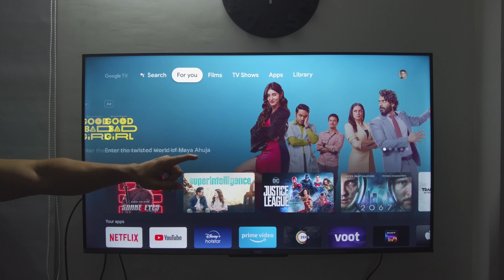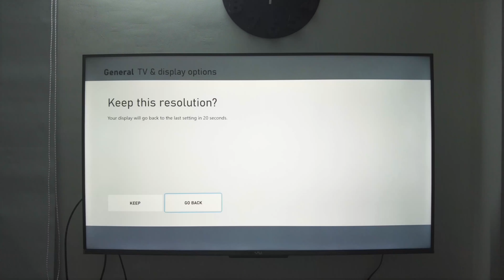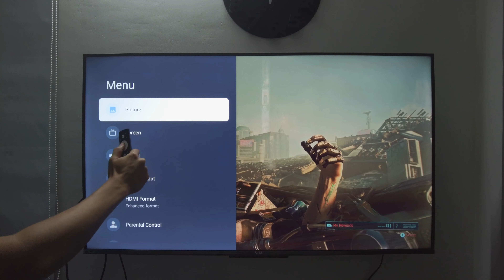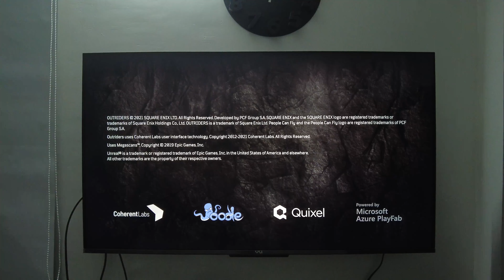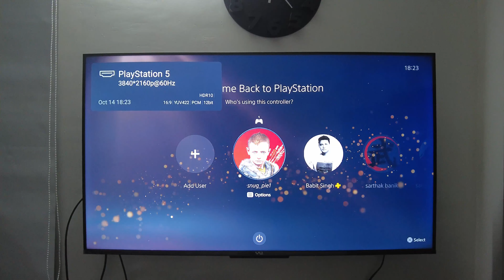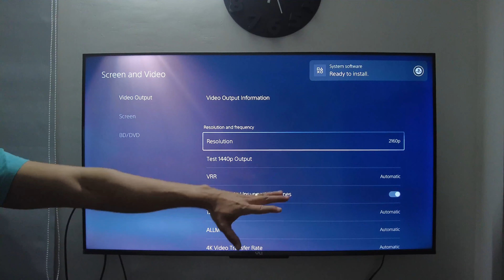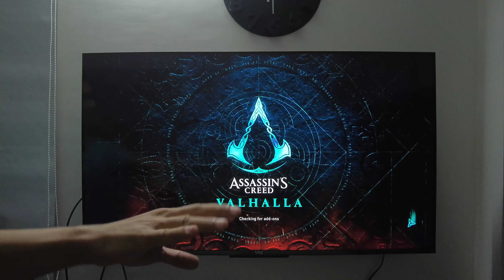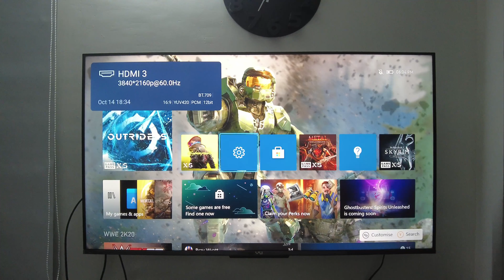Vu Gloled 4K TV | Detailed Gaming Review | Should you buy for Gaming? | Punchi Man Tech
Hey folks! This video is a part of my Punchi Man vlogs. In case you are wondering why does my logo say "Pun-Chi Man", then that's what I'm calling my vlogs moving forward. Pun-Chi stands for Punjabi Chinese (In case you don't know it already, I'm Punjabi Chinese :) ). This video is a detailed gaming review of the Vu Gloled 4K TV. This is the most detailed Honest User review on Vu GloLED Ultra HD 4K LED Smart Google TV with DJ Subwoofer 104W India. The Vu GloLED TV comes with 400 nits brightness 104W 4.1 Channel Sound. This also comes with VRR and ALLM starting at Only 35,999 and matches the Toshiba M550LP in almost every feature except for the Full Array Local Dimming. These TV's are heavily discounted on Flipkart and Amazon the links of these TV's are given below. Can you do Dolby Vision Gaming on the Vu Gloled 4K TV? Can it run games in 120FPS? Should you buy for gaming? Well, watch this video and find that out.

Links to buy this:
Vu GloLED 126 cm (50 inch) Ultra HD (4K) LED Smart Google TV with DJ Subwoofer 104W  (50GloLED)

Vu GloLED 139 cm (55 inch) Ultra HD (4K) LED Smart Google TV with DJ Subwoofer 104W (55GloLED)

Vu GloLED 164 cm (65 inch) Ultra HD (4K) LED Smart Google TV with DJ Subwoofer 104W  (65GloLED)

My recording equipment:
DJI Pocket 2 protective case pouch

Some TV links should you wish to purchase them:
Acer 109 cm (43 inches) H Series 4K Ultra HD Android Smart LED TV AR43AR2851UDPRO (Black)

Acer 126 cm (50 inches) H Series 4K Ultra HD Android Smart LED TV AR50AR2851UDPRO (Black)

Acer 139 cm (55 inches) H Series 4K Ultra HD Android Smart LED TV AR55AR2851UDPRO (Black)

Acer 164 cm (65 inches) S Series 4K Ultra HD Android Smart LED TV AR65AR2851UDSB (Black)

Hisense 108 cm (43 inches) Bezelless Series 4K Ultra HD Smart LED Google TV 43A6H (Black)

Hisense 126 cm (50 inches) Bezelless Series 4K Ultra HD Smart LED Google TV 50A6H (Black)

Hisense 139 cm (55 inches) Bezelless Series 4K Ultra HD Smart LED Google TV 55A6H (Black)

Toshiba 108 cm (43 inches) Bezelless Series 4K Ultra HD Smart LED Google TV 43C350LP (Silver)

Toshiba 139 cm (55 inches) Bezelless Series 4K Ultra HD Smart LED Google TV 55C350LP (Black)

Samsung 108 cm (43 inches) Crystal 4K Neo Series Ultra HD Smart LED TV UA43AUE65AKXXL (Black)

LG 139 cm (55 inches) 4K Ultra HD Smart LED TV 55UQ8020PSB (Dark Iron Gray)

LG 164 cm (65 inches) 4K Ultra HD Smart LED TV 65UQ8020PSB (Dark Iron Gray)

Samsung 125 cm (50 inches) 4K Ultra HD Smart NEO QLED TV QA50QN90BAKLXL (Titan Black)

LG 108 cm (43 inches) 4K Ultra HD Smart LED TV 43UP7500PTZ (Rocky Black) (2021 Model)
LG 127 cm (50 inches) 4K Ultra HD Smart LED TV 50UP7500PTZ (Rocky Black) (2021 Model)
LG 139.7 cm (55 inches) 4K Ultra HD Smart LED TV 55UP7500PTZ (Rocky Black) (2021 Model)
LG 165.1 cm (65 inches) 4K Ultra HD Smart LED TV 65UP7500PTZ (Rocky Black) (2021 Model)

LG 109.2 cm (43 inches) 4K Ultra HD Smart LED TV 43UP7720PTY (Light Black) (2021 Model)
LG 165.1 cm (65 inches) 4K Ultra HD Smart LED TV 65UP7720PTY (Light Black) (2021 Model)
 hisense u7h vu masterpiece glo vu gloled tv vu 2022 qled tv
 vu tv 2022
 vu masterpiece glo vs vu gloled